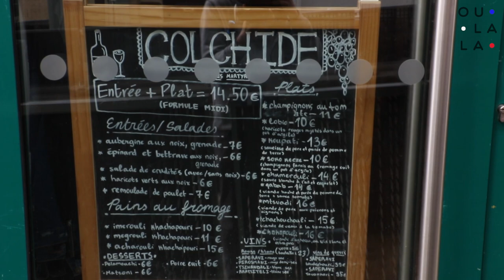Colchide - La Géorgie à Paris - PARIS 18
Colchide est un restaurant original qui vous enverra tout droit en Géorgie. Venez vivre un voyage culinaire dépaysant et délicieux à travers de nombreuses spécialités géorgiennes : sauce aux noix et coriandre, agneau à l’estragon… et sans oublier les fameux raviolis géorgiens, les khinkali.

OÙ? Colchide - 79 Rue des Martyrs - PARIS 18